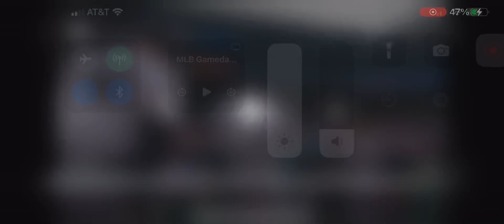Aaron Judge Solo Home Run (26th Home Run Of 2024)